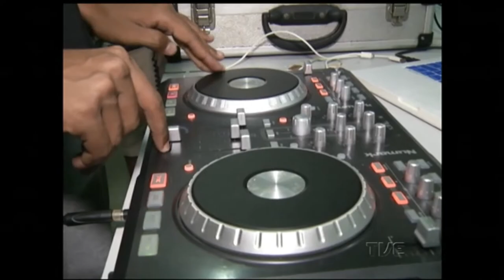Radar | TVE - 03/04/2017 - Fred Zero Quatro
Som ao vivo com Fred Zero Quatro, da Mundo Livre SA, apresentando seu projeto "Liquid Rock (Around the Clock)", entrevista sobre o curso Sobre Viver de Cultura e matéria sobre o curso de DJ ministrado por DJ Edinho de DK.